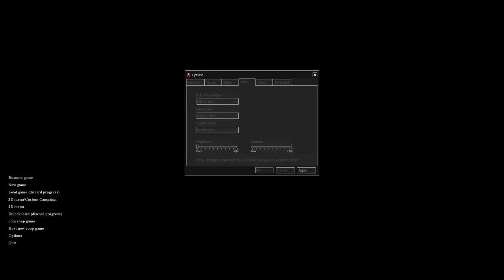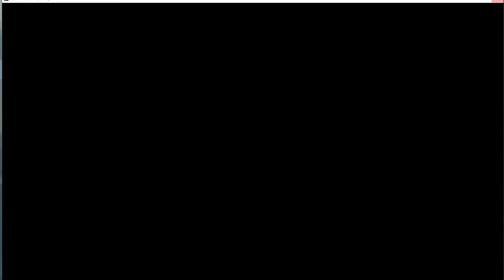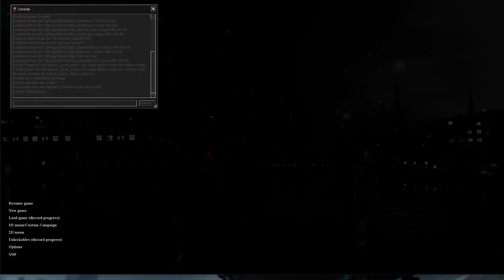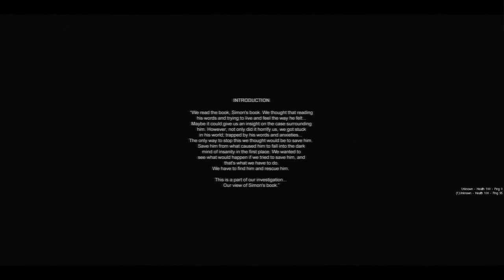WATCH ME CRY AND FEAR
Fortnite Battle Royale is a player-versus-player game for up to 100 players, allowing one to play alone, in a duo, or in a squad (usually consisting of three or four players). Weaponless players airdrop from a "Battle Bus" that crosses the game's map.